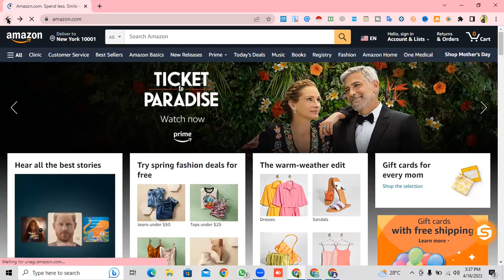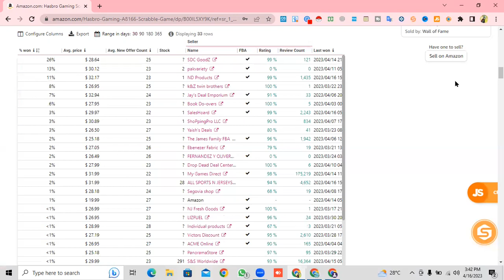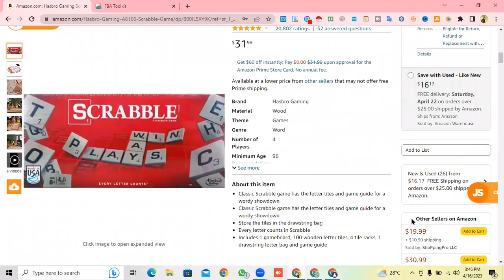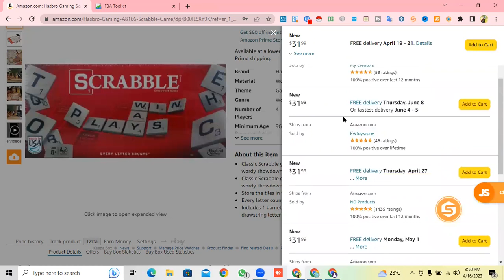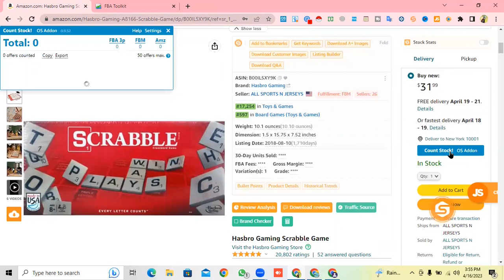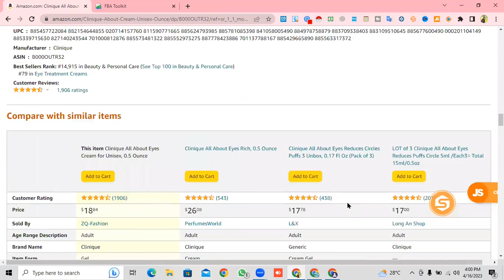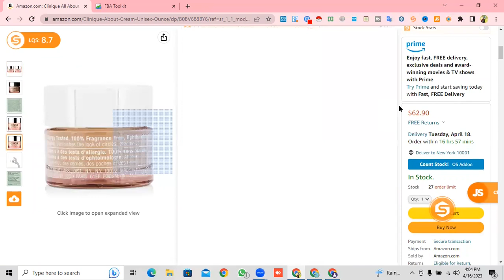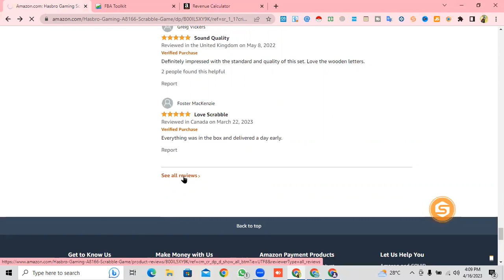Product Analysis | Amazon Wholesale FBA | Free Amazon Course | How to analyze product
In this video you will learn how to analyze a wholesale product and how to find a winning product in Wholesale FBA mode.
Here I am going to teach you the ten factors one which you can find a winning product for wholesale model in Amazon.
So, I request you all that watch and give 100% attention to this video and practice on these steps so, you will learn how to analyze a proouct.